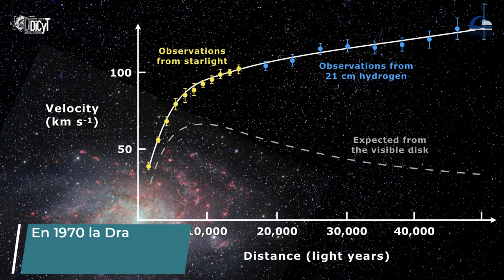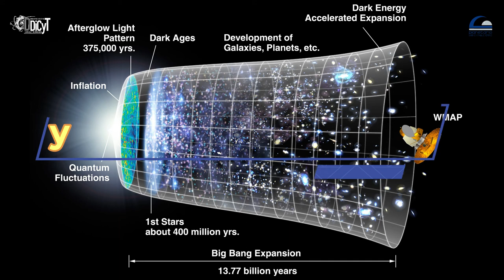Vera Rubin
Vera Cooper Rubin fue una astrónoma estadounidense, pionera en la medición de la rotación de las estrellas dentro de una galaxia y de las primeras en identificar el problema de la materia oscura.